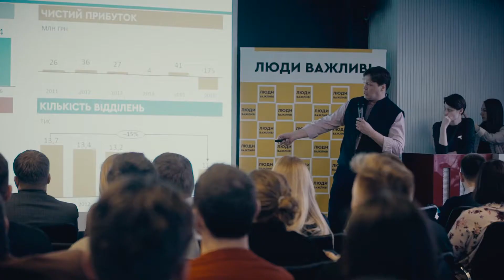LV| IMAGE VIDEO